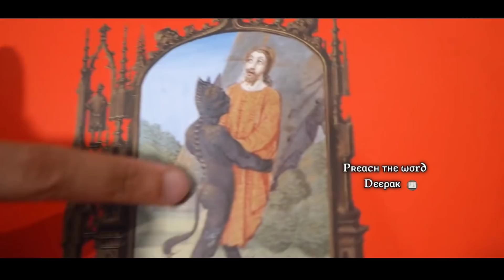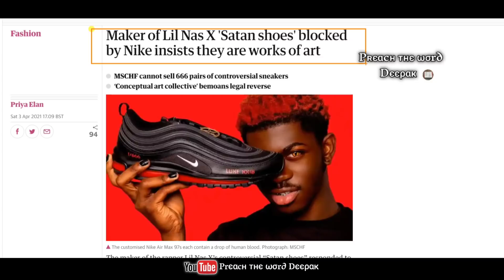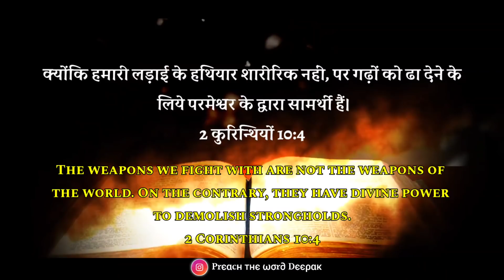Nas X Satanic Shoes And The Agenda Behind It ~ Is Antichrist Coming? ~ Preach The Word Deepak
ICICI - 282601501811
IFSC - ICIC0002826